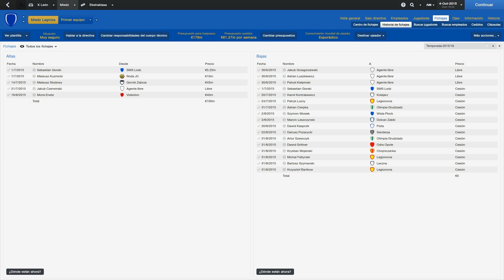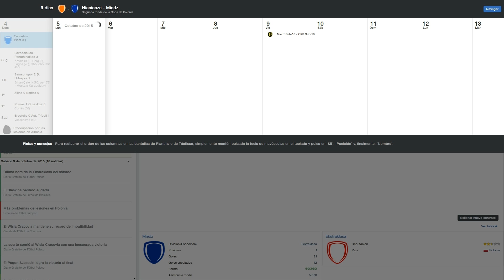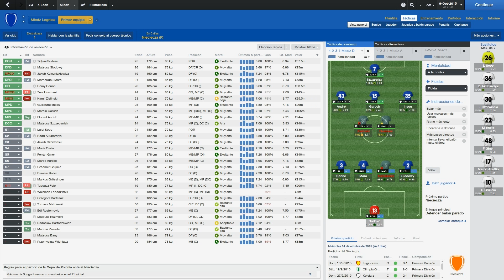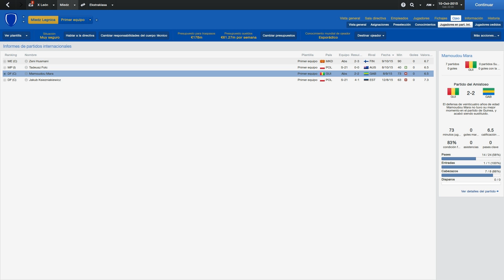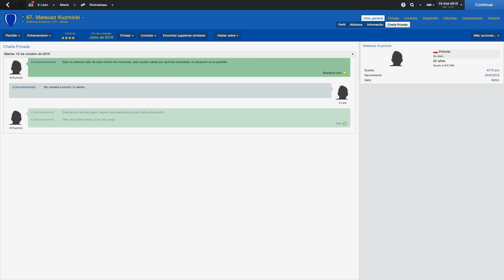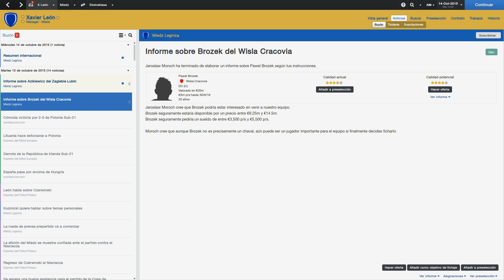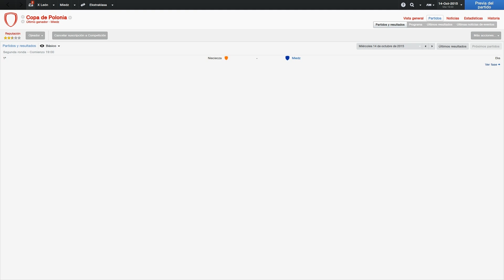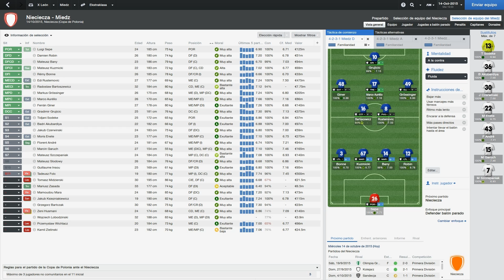ROAD TO GLORY FM 2014 - MIEDZ - TEMPORADA 3 EPISODIO 56: PREPARACIÓN 2ª RONDA COPA POLONIA